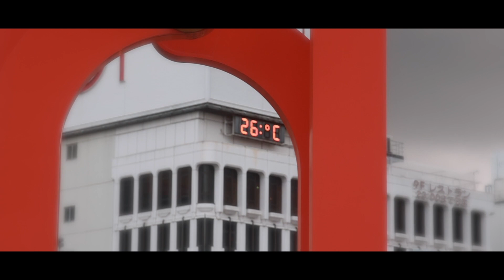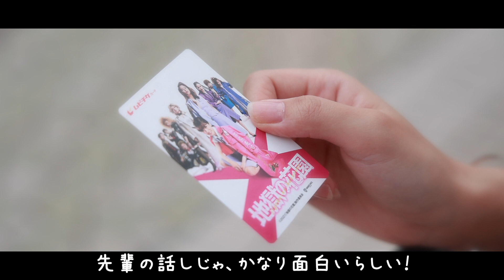【待ち合わせ】いつもの時間にあなたは来なかった。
はるはるの妄想から生まれる、あなたと私のラブストーリー。少しのトキメキを✩.*˚

【待ち合わせ】

ヒロイン・佐々木晴花

脚本・SUZUME WORKS
カメラ・SUZUME WORKS
編集・SUZUME WORKS

〔佐々木晴花〕
女優、アーティスト、ダンス講師、RIZINガール2020（ヤマブキ色担当）、
元.遠藤ジェネレーション
元.ダンスボーカルユニットのリーダーとして7年間活動

過去出演作品⏬

SHARE LOCK HOMESさんの「おかえり桜」

FODドラマ
｢純烈ものがたり｣第4話 リカ役
▷振付もさせていただいております。

｢宇良田 唯 医者としての使命に燃えて｣竹井キゲヨ 役

SNS⏬